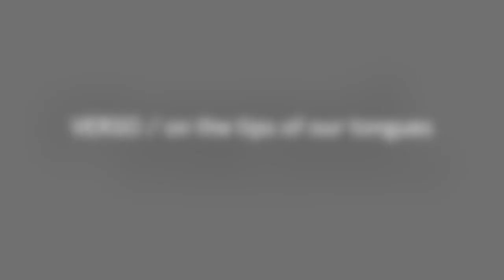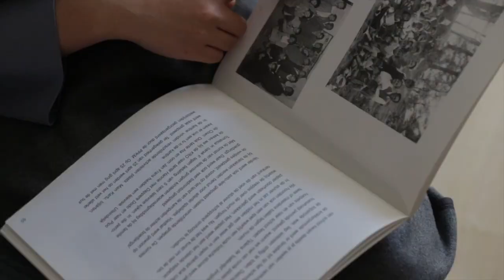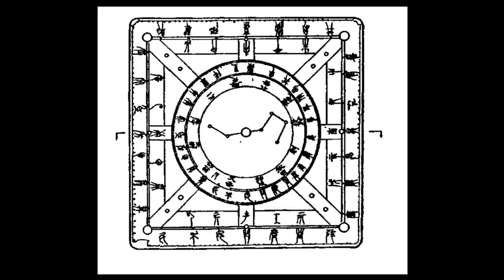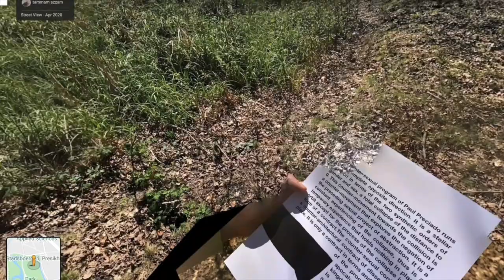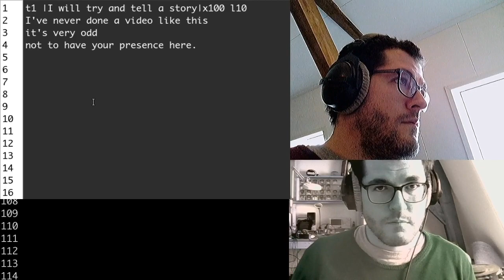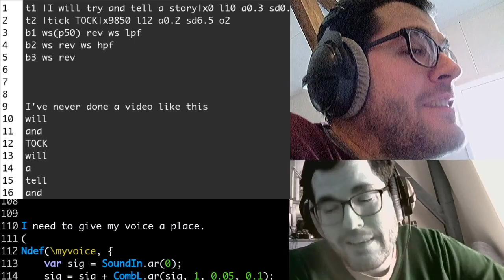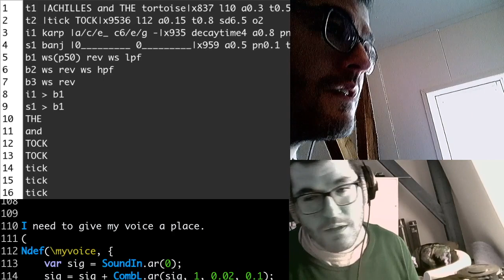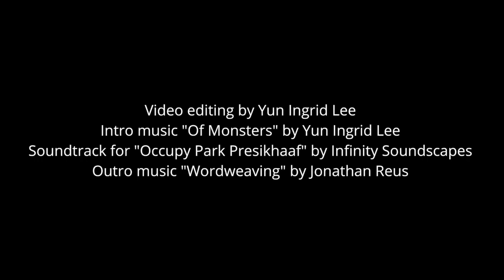VERSO/ On the tips of our tongues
In Greek mythology, Lethe was a river that the souls of the dead drank from to forget all earthly memories. And so the word "Lethology" was given to the phenomenon of having a word stuck on the tip of your tongue. In this edition of VERSO/ we retune our ears to hear differently, explore loss and linguistic memory, the generative space of misunderstanding, and the (in)capacity of language systems to represent a full spectrum of identities and ideas.

Program:
Communis by Yun Ingrid Lee
Wordweaving by Jonathan Reus
Google tour by Platy Helminth, with text contribution from Inner Galactic
Limits of translation by June Yu
Poetry by Lucia Dove

VERSO / is a platform for emerging artists and writers as well as seasoned practitioners, forming new spaces for the performance of literature and bringing otherwise static art to a live experience. It is a safe, open, and intimate environment for people to experiment with new work, perform for the first time, and create community with one another.

Due to the current COVID-19 restrictions, what was supposed to be a live show has now been translated into a new online format that we are very happy to be able to share with you. Thank you to our guest curator,  Yun Ingrid Lee, who brought these artists together and wove their performances into one another in a beautifully reimagined way.

✨ VERSO/ season 6 is generously supported by the Nederlands Letterenfonds—enabling us to continue to grow and push the boundaries of art and literature.